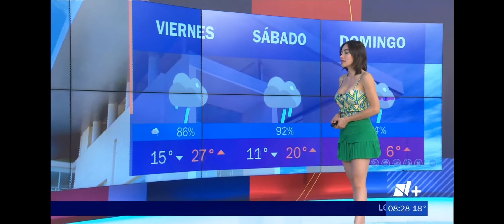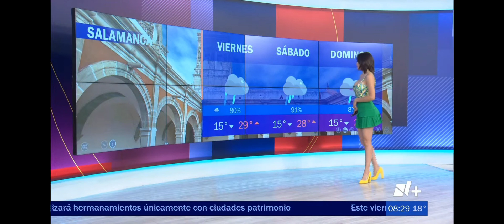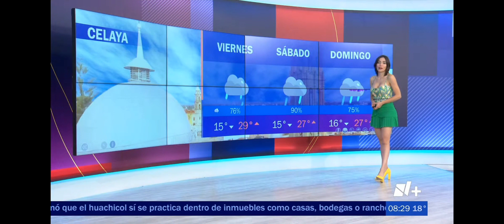Andrea Canchola HD 8 abril 2023 (3)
Andrea Canchola  HD  8 abril 2023